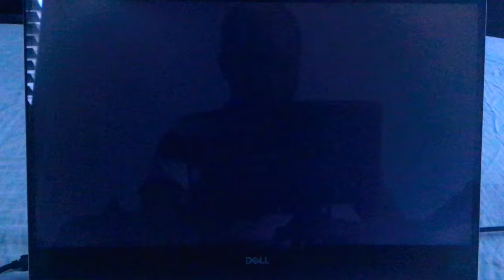Rugrats Angelica Got Busted On Spa Day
Rugrats

Club Fred